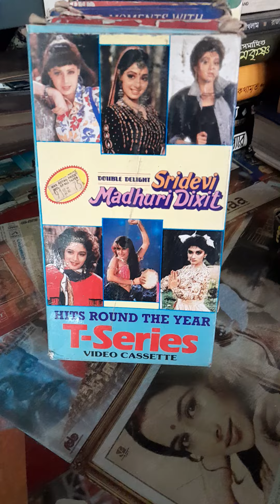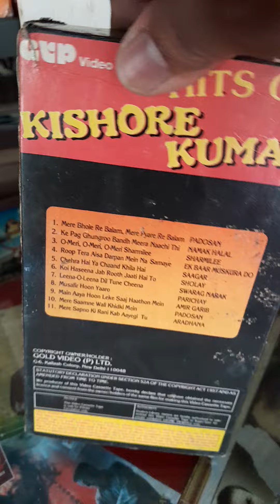For Sale.Used VCR cassettes Hindi Chitrahar . Call for price and more details 93128 35687